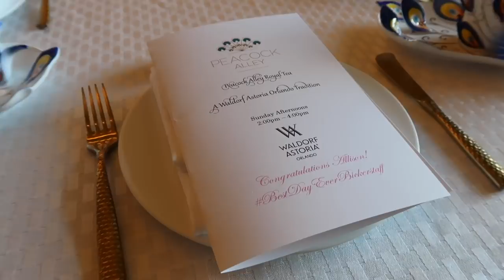BACHELORETTE WEEKEND! ✨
Ahhhhh...WHAT A WEEKEND! 😍💕🥂 My bachelorette weekend at the Waldorf Astoria Orlando was SUCH a dream. I am so thankful for all the happy memories I made with my sweet friends!